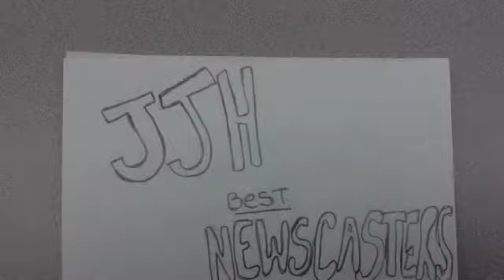Sudan W4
What we learned about genocide in Sudan.